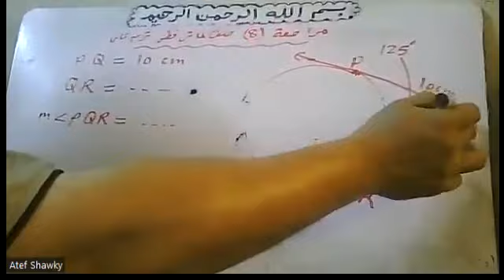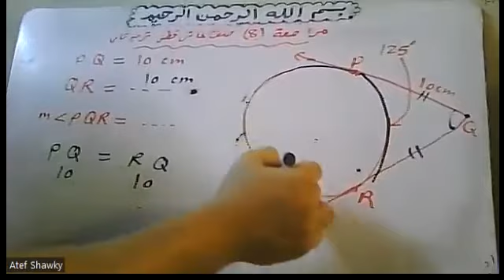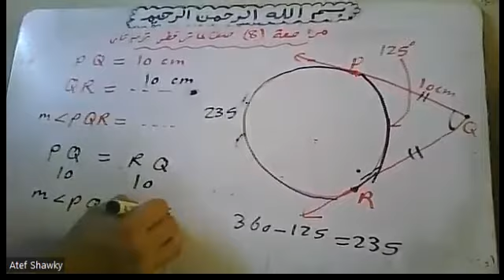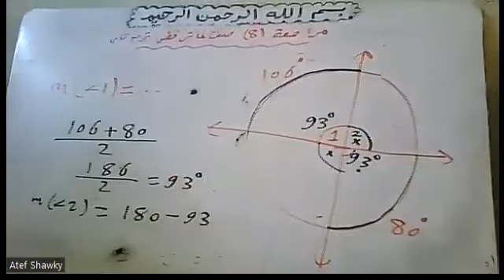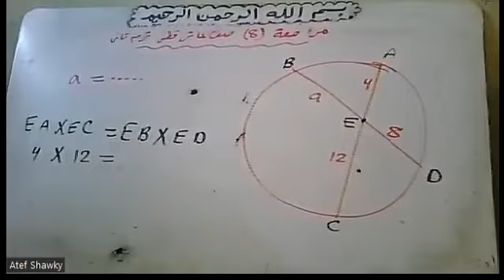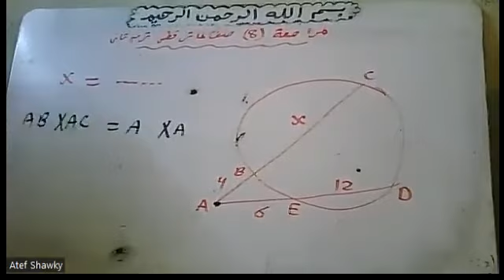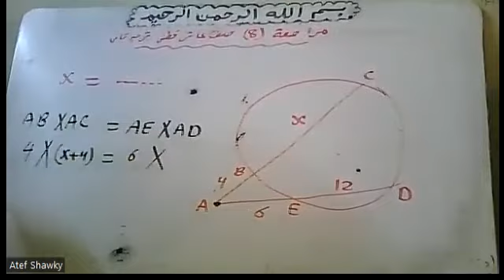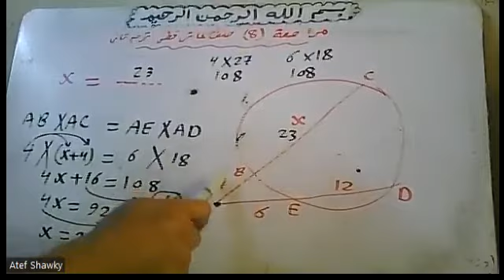2022 6 6 اتمارين 4 علي العلاقة بين الزوايا والاوتار والاقواس في الدائرة By Atef Shawky watsapp +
2022 6 6  اتمارين 4 علي العلاقة بين   الزوايا والاوتار والاقواس في الدائرة  By Atef Shawky watsapp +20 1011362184